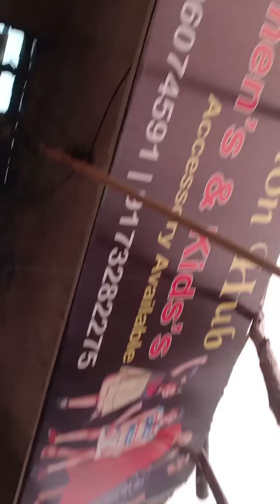आज सब बर्बाद होगया 🥺🙏😭 I'm sad😢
आज सब खत्म होगया 🥺🙏😭 I'm sad😢